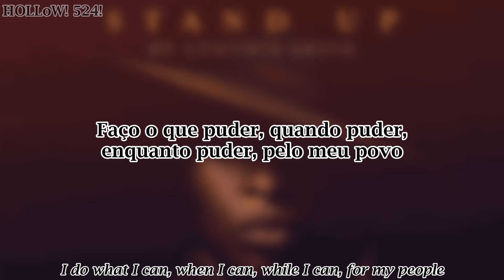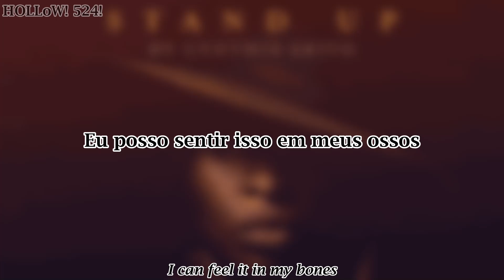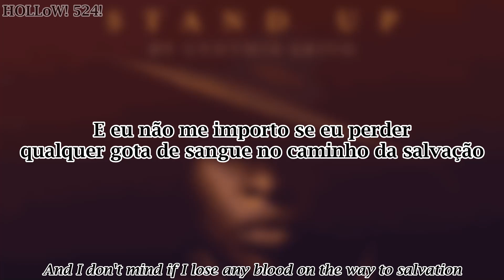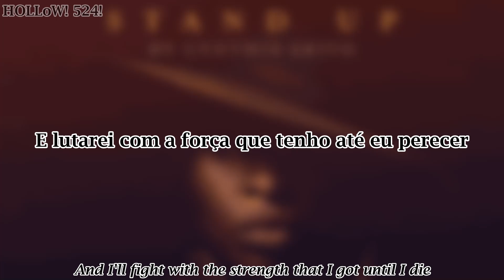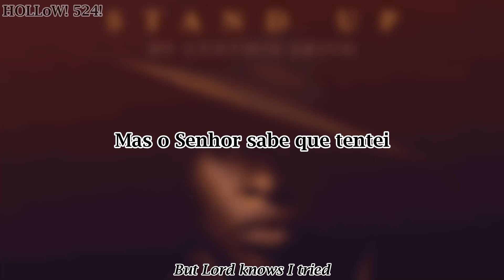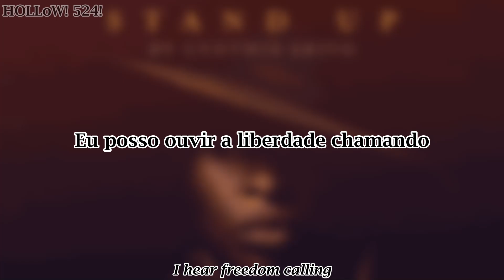"STAND UP" - Cynthia Erivo | Tradução/legendado em PT-BR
Mais um pedido atrasado

Harriet - 2019
"Stand Up" - Cynthia Erivo
Escrito por Cynthia Erivo, Joshuah Brian Campbell
Produzido por Will Wells, Gabe Fox-Peck